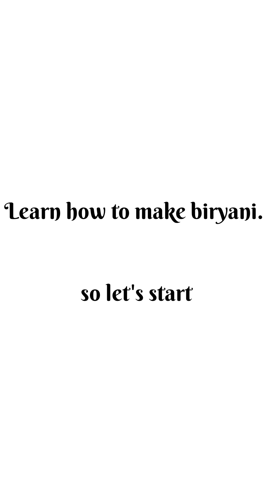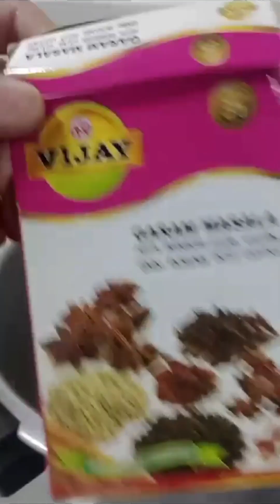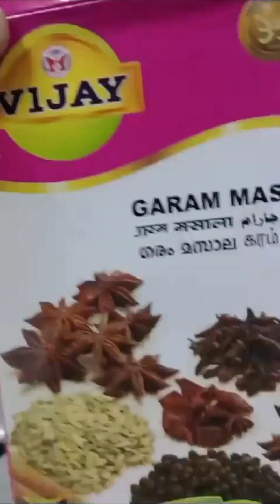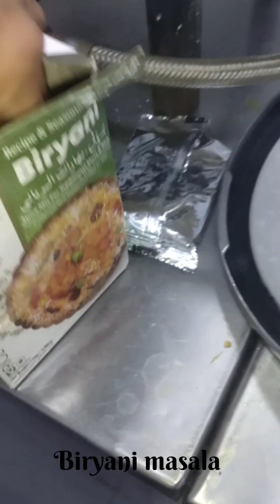Mutton Biryani Banane Ka Sabse Best Tarika | Quick And Tasty Mutton Biryani | Chicken Dum Biryani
⊂_ヽ
　　　 　⌒ヽ
　　　/ 　 へ＼
　　 ﾚ　ノ　　 ヽ_つ
　(　(ヽ
　| 丿 ＼ ⌒)
ノ )　 Lﾉ
(_／. Art by zain_mallak